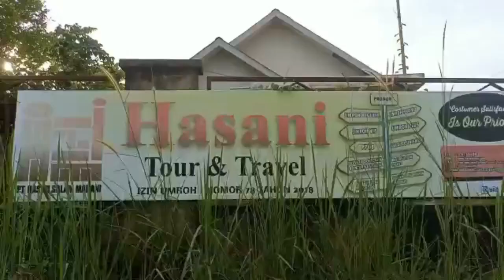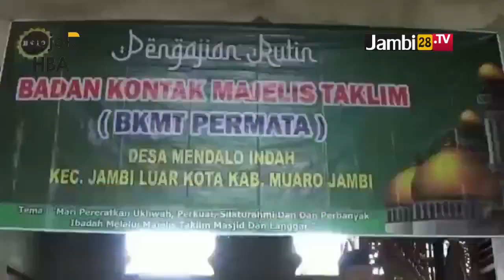HBA Hadiri Pengajian BKMT Permata Se Kecamatan Jaluko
JAMBI28 TV - Anggota DPR RI Fraksi Golkar Dapil Jambi Yang juga Ketua LAM Provinsi Jambi Haji Hasan Basri Agus (HBA) Menghadiri Acara pengajian Badan Kontak Majelis Taklim (BKMT Permata) Se Kecamatan Jaluko di  Masjid Hasani Desa Mendalo Indah Kecamatan Jambi Luar Kota (Jaluko) Kabupaten Muarojambi,Sabtu 12 November 2022.

Kegiatan pengajian majelis BKMT Permata  ini sekaligus mempererat tali  silaturahmi dengan tema Mari Mempererat Ukhuwah, perkuat, silahturahmi dan perbanyak ibadah melalui majelis taklim masjid dan langgar dengan mengundang Anggota DPR RI Fraksi Golkar Dapil Jambi Haji Hasan Basri Agus (HBA),Anggota DPRD Provinsi Jambi Fraksi Golkar dapil Muarojambi -BatangHari Ivan Wirata didampingi langsung oleh Kades Mendalo Indah Muslim,SE .

Mantan Gubernur Jambi Periode 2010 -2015  ini langsung memberikan bantuan Alquran kepada jamaah BKMT Permata di Masjid Hasani Sebanyak 200 buah ,bantuan Alqur'an berasal dari Kementrian Agama yang melalui Aspirasi HBA namanya .

Setelah HBA memberikan Al Qur'an  ,Kegiatan dilanjutkan dengan mendengarkan  ceramah oleh Ustad H.Ramli Abdullah M.Pd.terlihat Majelis Taklim BKMT Permata Se Kecamatan Jaluko Semangat ,serius dan khidmat mendengarkan tausiyah tentang jangan menyakiti sesama manusia, selalu lembutkan hati kata Buya Hamka kita makan dari tanah makan dari hasil tanah kenapa Kita  mesti sombong kan kita berasal dari tanah inti dari ceramah ustad Ramli Abdullah tersebut,dan berusaha menjadi orang santun dan beradab itu yang lebih disukai Allah Swt .

Pengajian Majelis BKMT Permata se Kecamatan Jaluko ditutup dengan Berdoa Bersama yang dipimpin Ustad Ramli Abdullah dan dilanjutkan dengan fhoto bersama.

Reporter: Hamdi